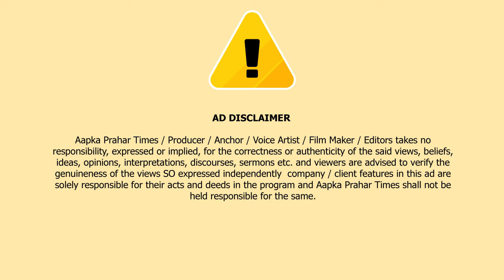चलती लोकल ट्रेन से गिरा यात्री, दोनो पैर गवाना पड़ा,3 महीने पहले हुई थी शादी || Islamuddin Khan